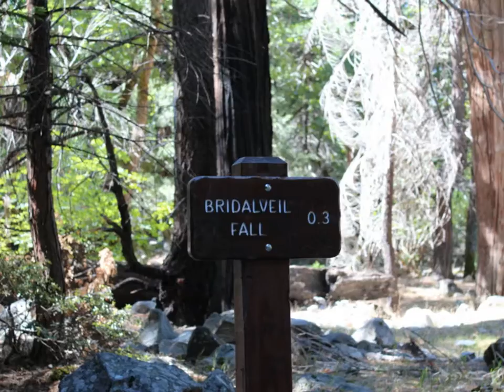Yosemite Valley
Brian and I spent the day in Yosemite Valley. Hiked Bridal Veil Falls, went to the Ansel Adams Museum, and then to Glacier Point to watch the sun go down on Half Dome.